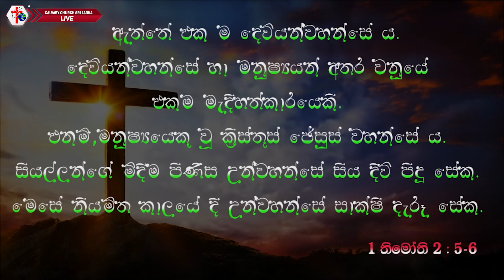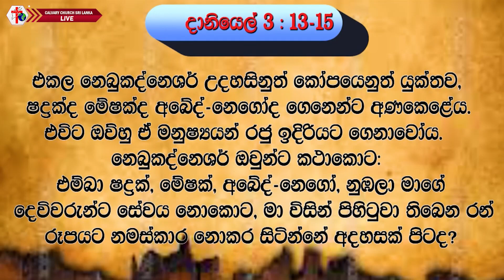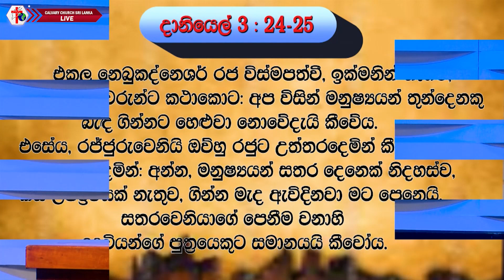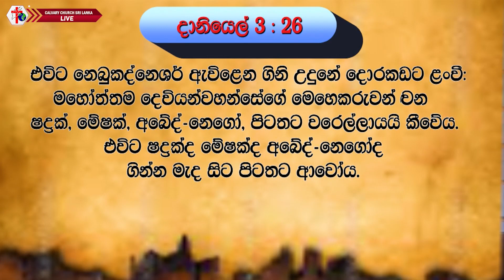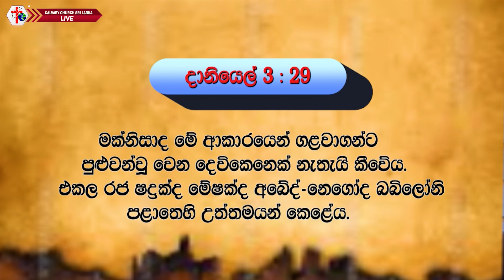මරණය හමුවේ නොසැලී සිටීම - පාස්ටර් ජෙස්මින් රාජපක්ෂ - නොවැම්බර් 7, 2021